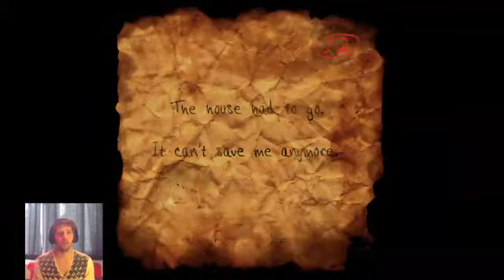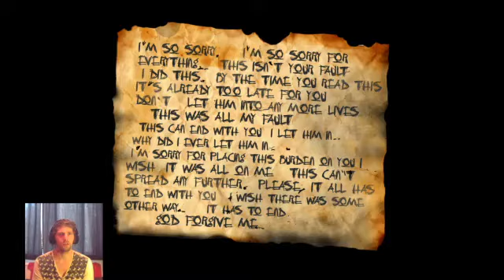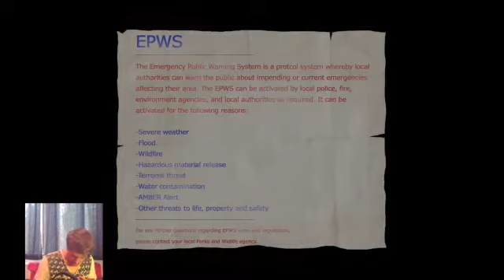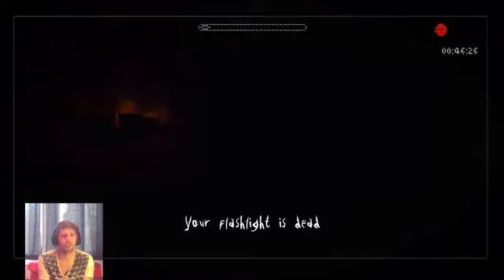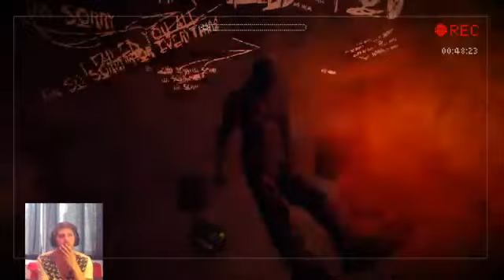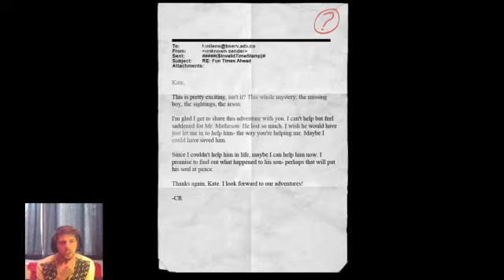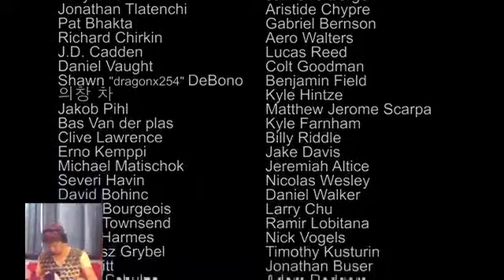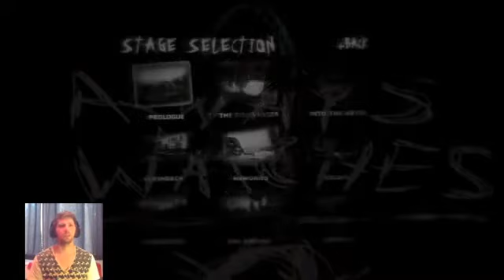Charlie Hates Me!!! - Slender The Arrival (Part 5)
The final part of my lets play of Slender The Arrival!